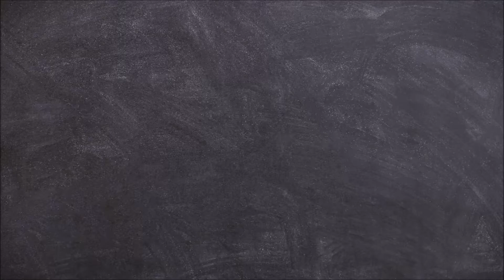Jigsaw Puzzle Advent Calender 2021 - Day 14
Keep calm and watch me do my Advent Calender this year!
I got it from someone who is in our online Community but I don't know
from who yet (it's like a secret Santa thing).
It's so much fun - I love it!

Musik von John_Yasutis auf Pixabay - thank you!